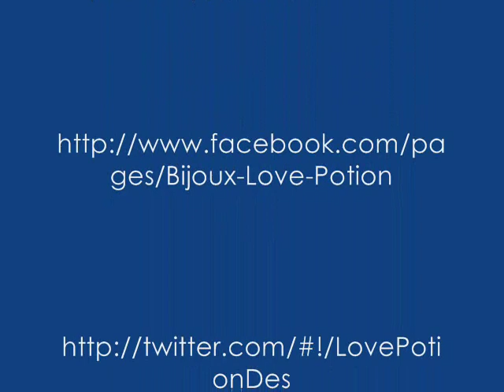Come Usare Il Dremel Nella Lucidatura Dei Bijoux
Il Dremel ed alcuni dei suoi accessori. In questa puntata lucidiamo il metallo.

Antonietta.